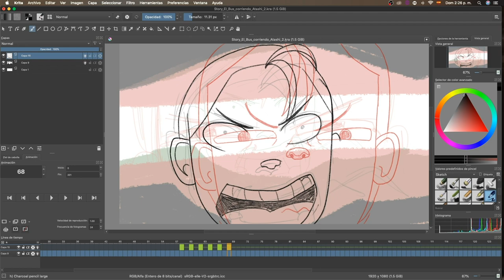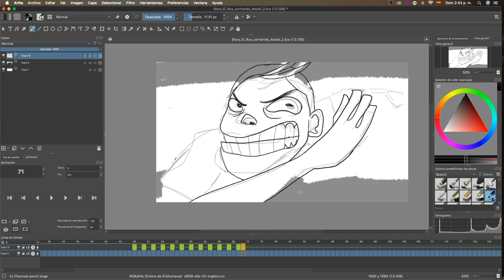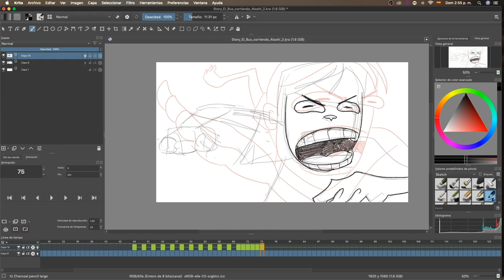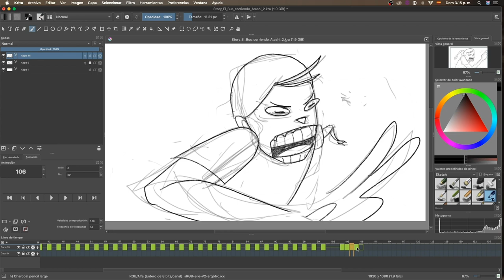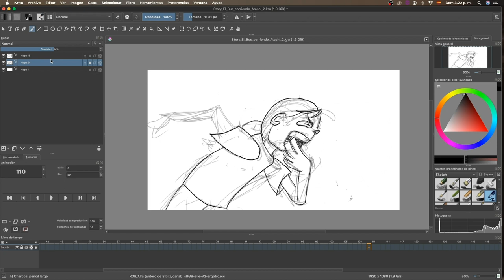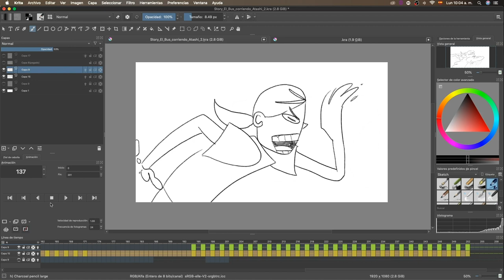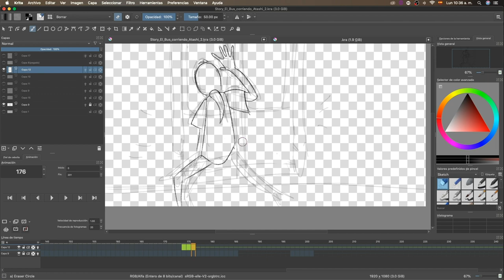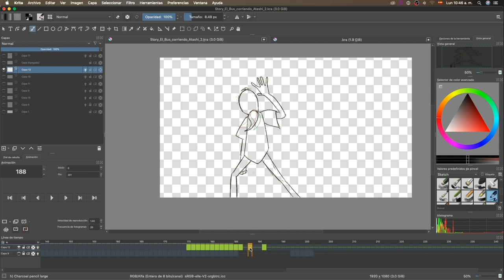KRITA SPEED ANIMATION! Running cleaning & inbetweening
A little bit of the process in the running scene of STUFF THATH HAPPENS EP1: the bus. Link bellow, Hope you enjoy it!